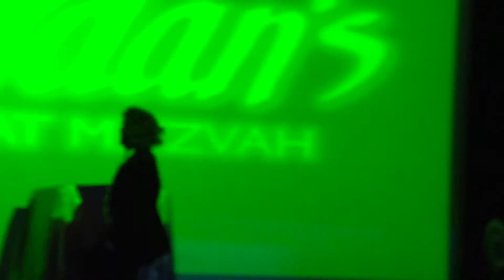Magician Matias at Jordan's Bat Mitzvah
Bar/Bat Mitzvah Magic Show
Guest of Honor Magical Introduction